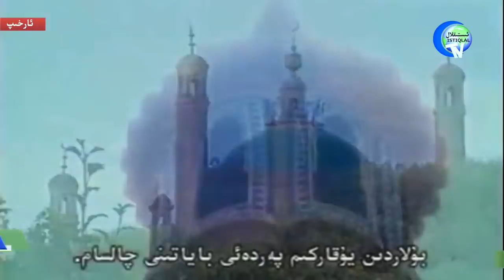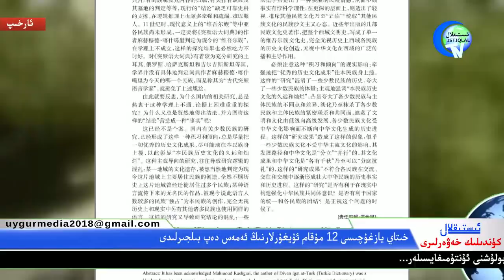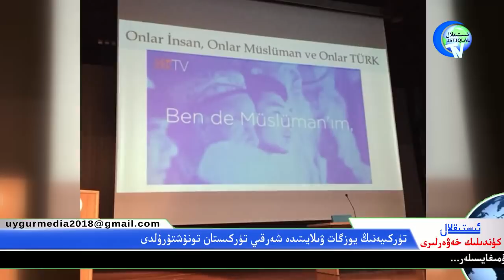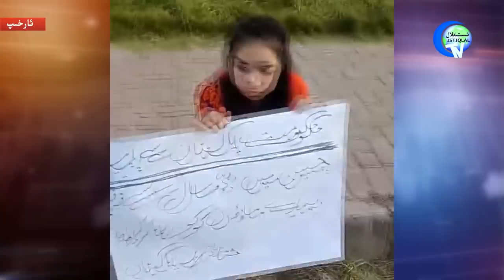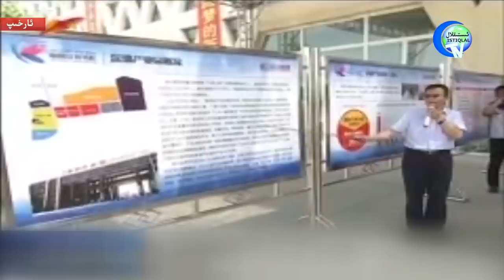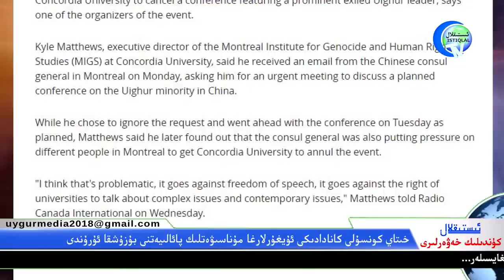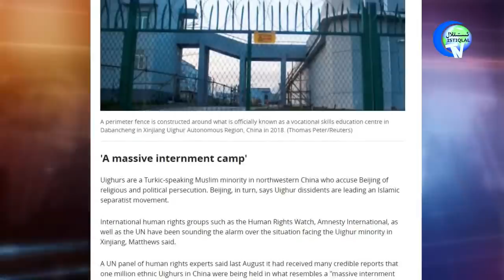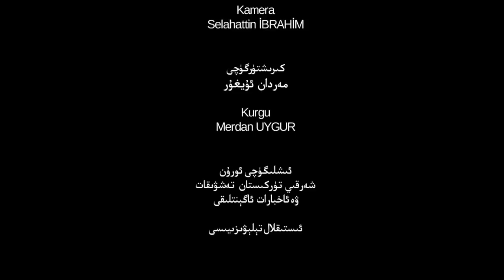ئىستىقلال كۈندىلىك خەۋەرلىرى 2019-03-29